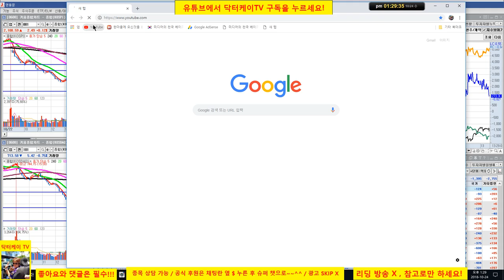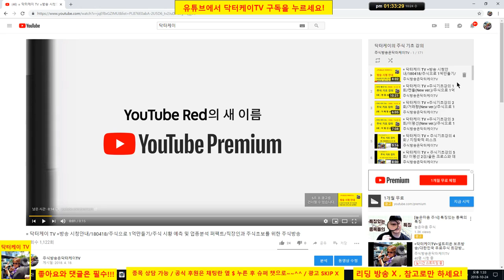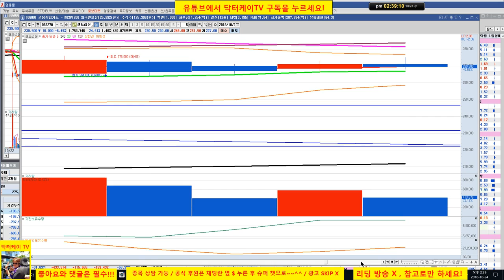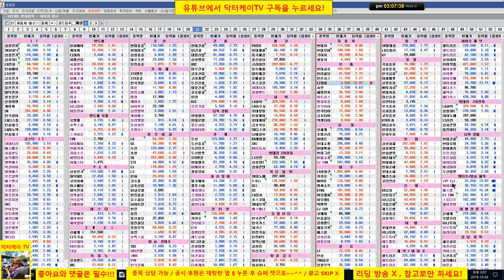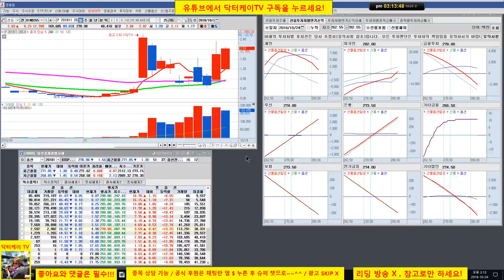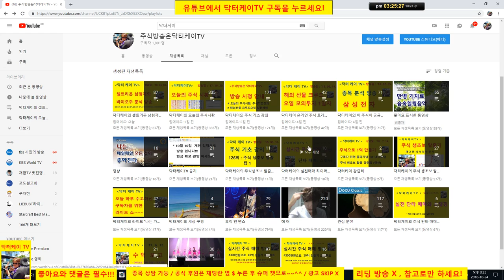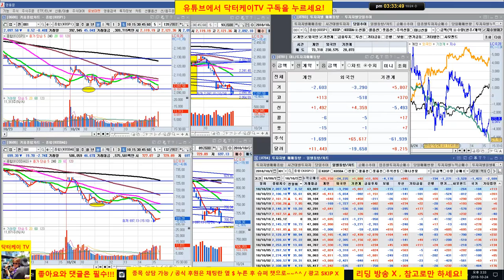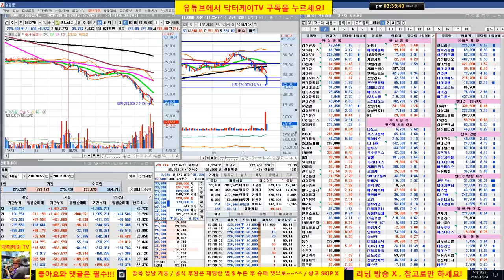= 닥터케이 TV =장중무료시황방송/181024/코스피 코스닥 저점 깼다/외국인 계속 매도/셀트리온 닥터케이의 의견만 들었어도 폭락을 피했다/현금 100% 의견 적중